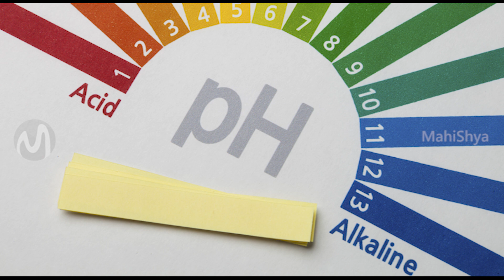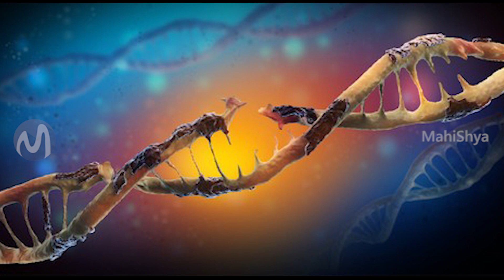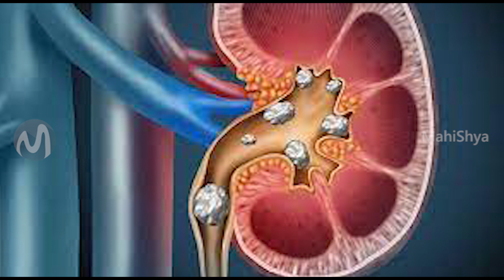Benefits of Drinking Warm Lemon Water | 30 Days Challenge | Day 13 || Tamil | தமிழ் | MahiShya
Hi friends 👋